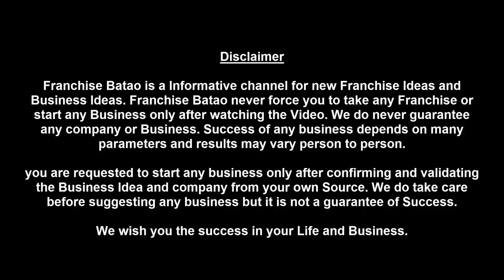5 Franchise Business under 50k | Profitable Franchise | बिज़नेस जो आप कम पूंजी में शुरू कर सकते हैं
Start Franchise Business and earn huge Profits. Start Now to Make Money with Franchising with Franchise Batao.
Start Your Own Business Below 50,000 Rupees in India | Best 5 Business Opportunities to start that cost 5,000 to 50,000 only
You can't Miss these Offers | पांच ऐसे बिज़नेस जो आप कम पूंजी में शुरू कर सकते हैं

Best 5 Business Opportunities with Video Link are as follows
1. Kathi queen Foods franchise in 50,000 Franchise Fees

2. BPPS Franchise
Bpps is a Skill Based Franchise Opportunity in India. Start BPPS Education Franchise in India in only 27,500

3. GST Suvidha Kendra
Start GST Suvida Kendra Taxation Franchise in India in only 25,000 Rupees in India. You can provide many Schemes along with Taxation Services

4. Abacus Gyan Franchise : Start Your Own Abacus Centre in Rs. 5,000 Only in India. watch Complete Information about Abacus
if you want to start the Franchise of Abacus then fill the form

5. Mini App shop Franchise | Start Your Ecommerce Business with Mini App Shop
This is a Business where you can bring your business online only at Rs 11,000. Search Mini App Shop on YouTube and you can find the Video.

These are the Best 5 Low Investment Franchise opportunity to start in 2020.
Start Franchise Business below Rupees 10,000 Investment in India.